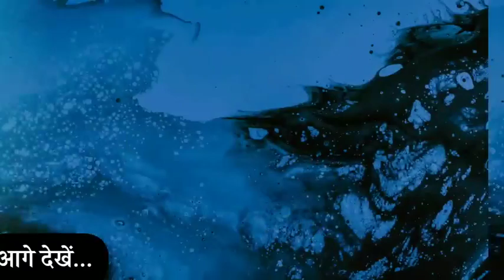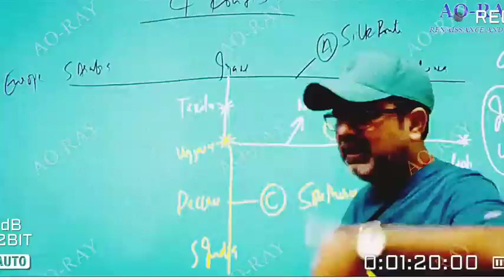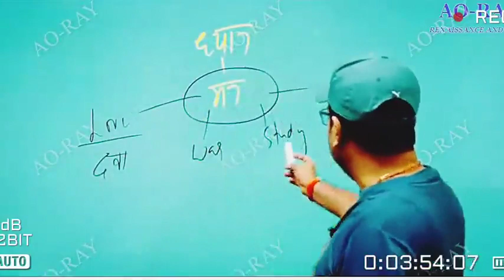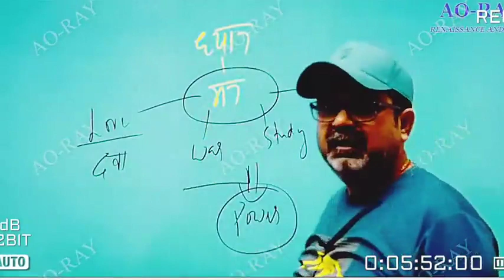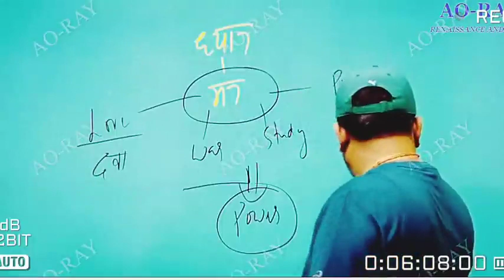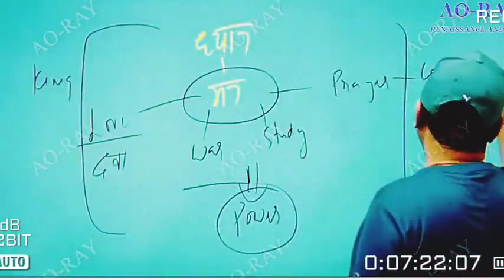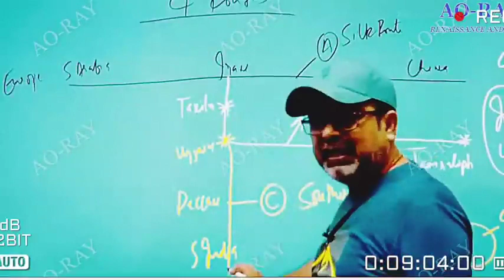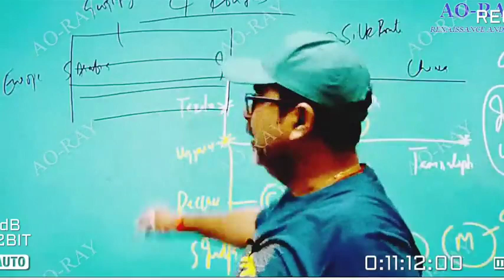POWER 💪💪AVAD OJHA SIR MOTIVATION ⚡⚡